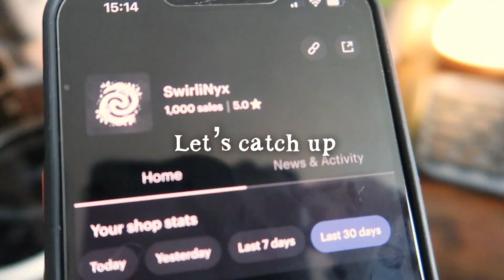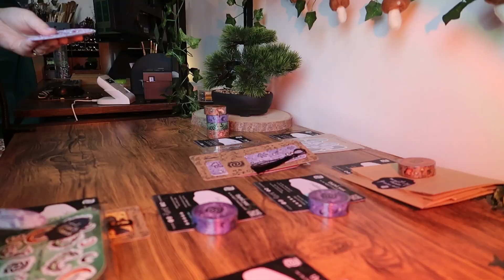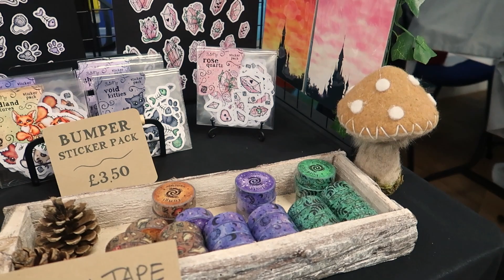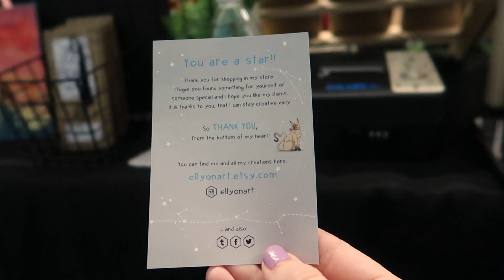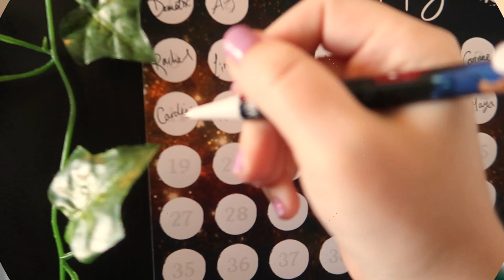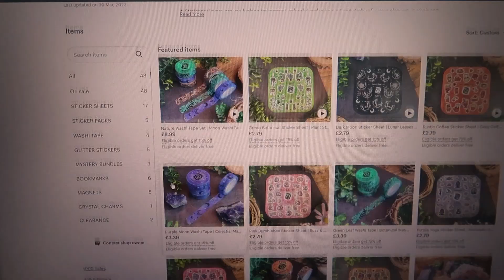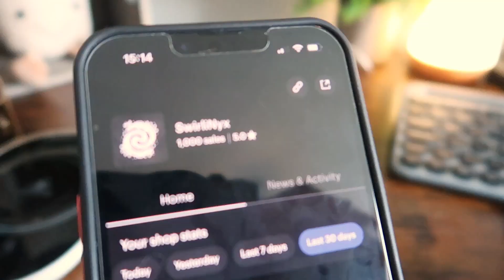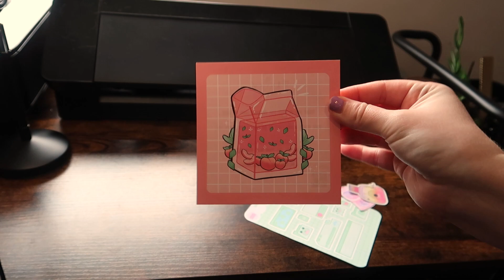How I Got to 1000 Sales, What Sold Out in 24 Hours, Packing Etsy Orders ✦ STUDIO VLOG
Hey Swirlies! 🌙

Hi, I’m Nyx! I’m the artist behind SwirliNyx. I’m growing a brand that encompasses vibrant and quirky art relating to nature, space and magic! With my cats supervision and a fair bit of persistence, join me as I expand my business into a variety of products and journey towards the dream artist life. If not now, when?